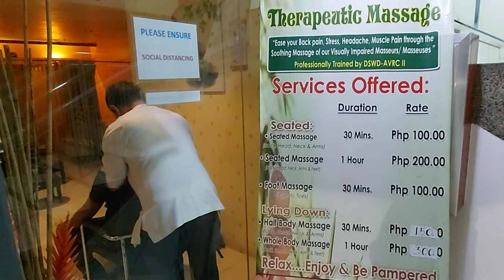Quick View @ COLONNADE Supermarket | 138 MALL | COLON ST.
COLONNADE SUPERMARKET | Mall COLON
consists of several stalls, selling clothes, accessories and food. It even comes with a grocery store. A lot of shoppers here are those who own a sari-sari store and find shopping convenient because of its lower prices.
It's the choice for bargain hunters and streetwise shoppers for both shopping and entertainment.

Supermarket Opens 6:00 AM - 9:00 PM

138 MALL is right beside a few steps to Colonnade. A wholesale mall located in colon just across Super Metro.